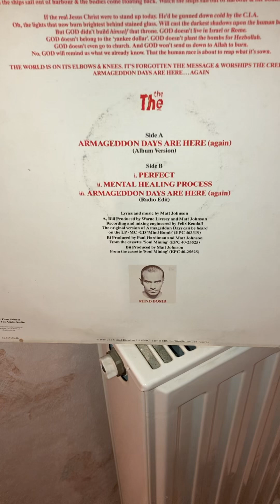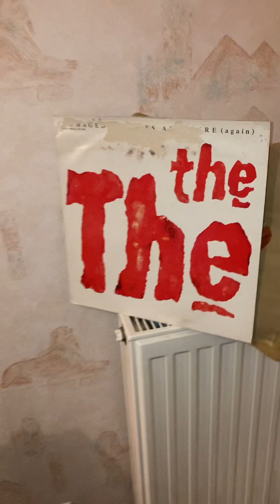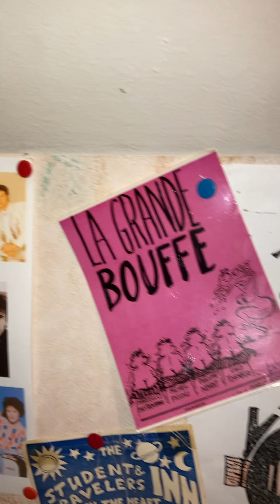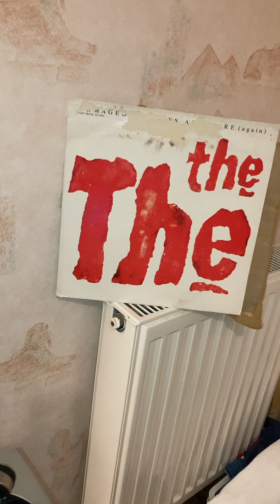iNCREDIBLE Beloved mega track by The THE Armagedon days are here ! Captain Alex studio live 🎧🎉💒